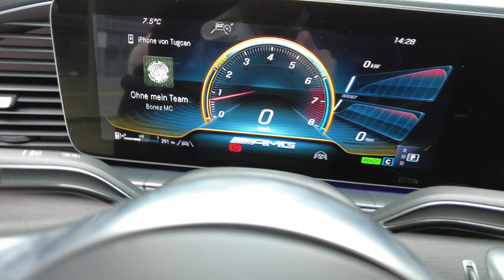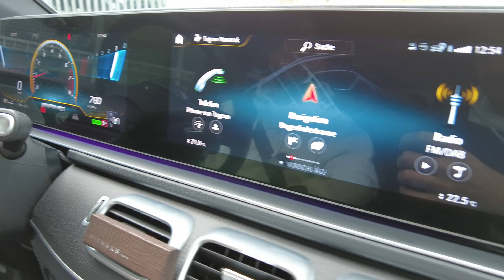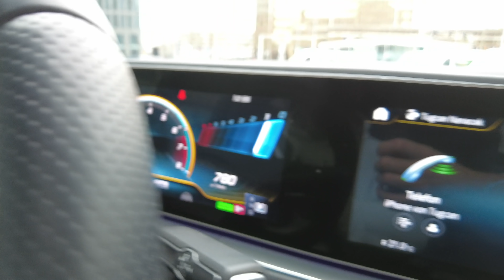GLE 53 AMG COUPE mit 21Jahren für 130000 Euro - Wie kann man sich das leisten?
Mit 21 Jahren hat sich dieser junge Mann einen GLE53 AMG Coupe erarbeitet und ist extrem stolz drauf. Er hat den wagen nicht nur gekauft und abbezahlt und dann so gelassen, sondern hat für diesen SUV eine unglaubliche Folierung ausgewählt, die kaum zu übersehen ist. In diesem Video gibt er motivierende Einblicke in sein Leben und erzählt warum man so ein Auto fährt und wie man sich das leisten kann.

𝒁𝒖𝒃𝒆𝒉ö𝒓

Kamera : 𝗗𝗝𝗜 𝗣𝗢𝗖𝗞𝗘𝗧 𝟮 - Preis: 369 Euro

𝙆𝙖𝙢𝙚𝙧𝙖 𝙛ü𝙧 𝙏𝙚𝙨𝙩𝙛𝙖𝙝𝙧𝙩: DJI Osmo Action Cam mit 2 Bildschirmen

Funkmikrofon: 𝘿𝙅𝙄 𝙒𝙞𝙧𝙚𝙡𝙚𝙨𝙨 𝙈𝙞𝙘𝙧𝙤𝙥𝙝𝙤𝙣𝙚 𝙏𝙧𝙖𝙣𝙨𝙢𝙞𝙩𝙩𝙚𝙧 - Preis: 99 Euro

Mikrofone Interview: 𝑹Ø𝑫𝑬 𝑾𝒊𝒓𝒆𝒍𝒆𝒔𝒔 𝑮𝑶 𝑰𝑰 - Preis: 290 Euro